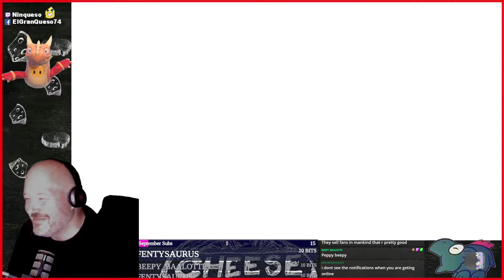It's the Fall Guys (9th September 2021)